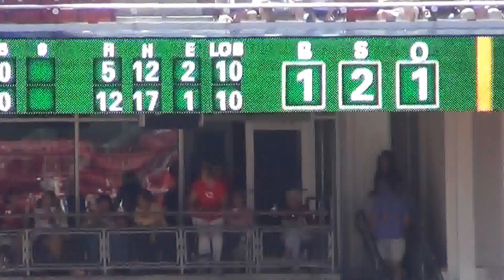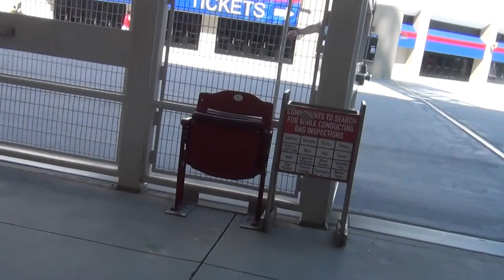Cincinnati Reds Part 17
A trip to Great American Ballpark to see the Reds play Cleveland